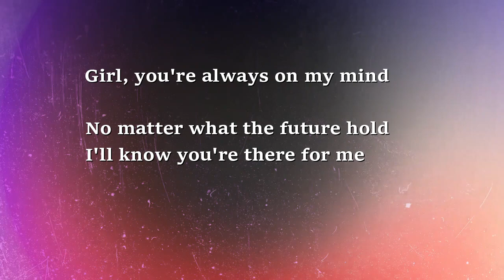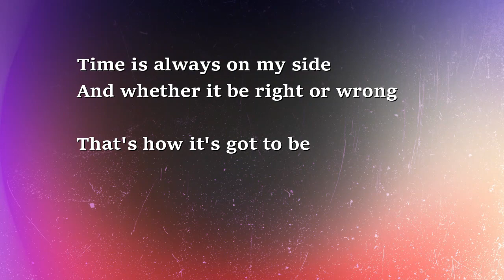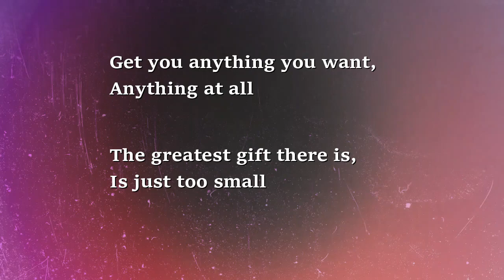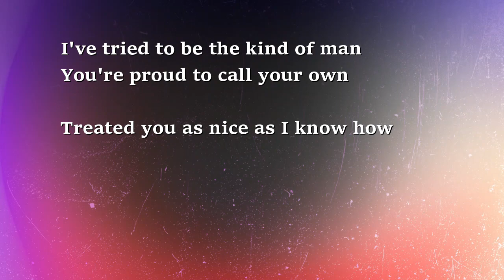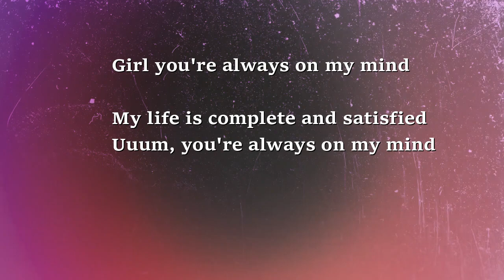You're Always on My Mind with lyrics | GALLERY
Gallery was an American soft rock band, formed in Detroit, Michigan by Jim Gold. They are best known for their 1972 hit single "Nice to Be with You", written by Gold.